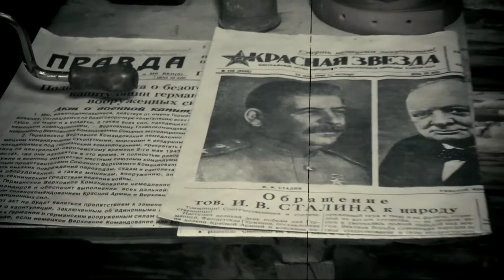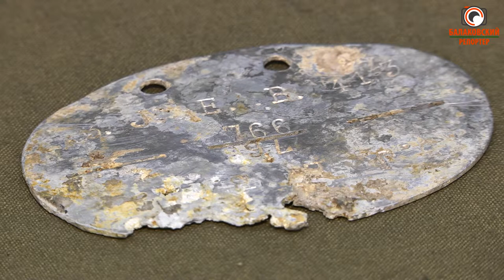История одной находки: медальон бойца (Выпуск №8)